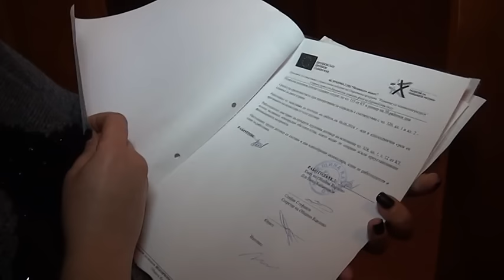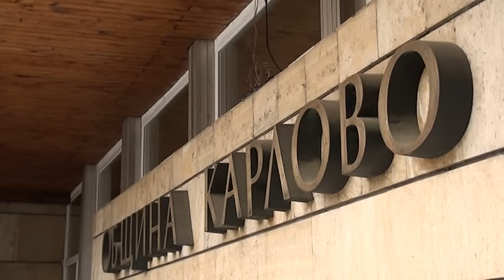Социални асистенти от Карлово без заплати вече трети месец